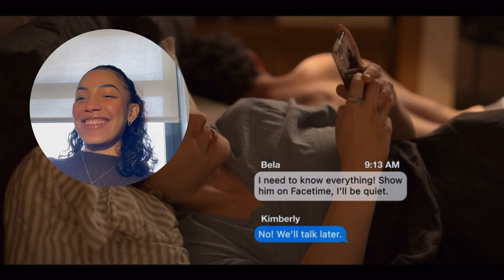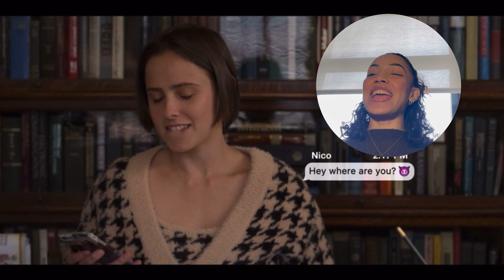They’re Doing the MOST on *THE SEX LIVES OF COLLEGE GIRLS* | S1 Reaction (episodes 6 & 7)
Hi friendssss!!!

I can’t believe this series is almost over :( We only have three more episodes of The Sex Lives of College Girls. Let me know what else you guys want me to react to down in the comments.

Kim and Nico’s little relationship is getting WILD so let’s see what happens next.

Okay, byeeeeeee